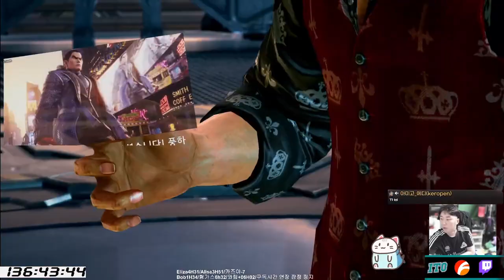니 센세.....증말 아무고토 할 수 없다 / 무릎 VS 이카리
월 900원으로 이카리 채널 풍신 멤바가 되어주세요 ㅜ_ㅜ!